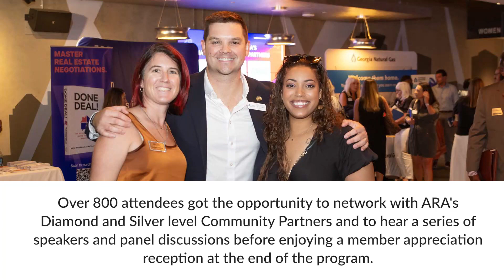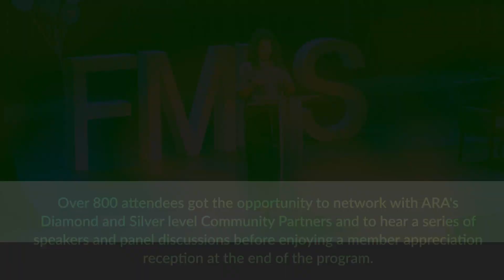2023 ARA Showcase 2 Recap with Michael Fischer and Jeremy Crawford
😁Hi Atlanta REALTORS®!

Tune in as our 2023 ARA President Michael J. Fischer and the FMLS CEO/President Jeremy Crawford recap the excitement of last week's SHOWCASE 2.0!

🤯 With over 800 attendees in the mix, we mingled with ARA's Diamond and Silver level Community Partners, enjoyed insightful talks and panels, and capped it off with a fantastic member appreciation reception. Delicious food, great company, and a stunning venue made it unforgettable.👌🏽

🎉🎤 Now, the countdown begins to see what surprises next year's event will bring!